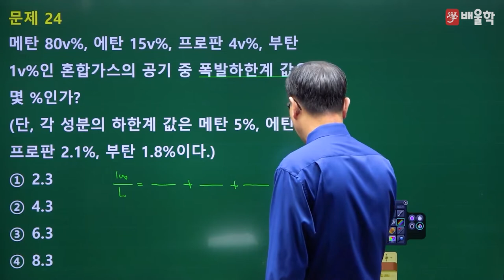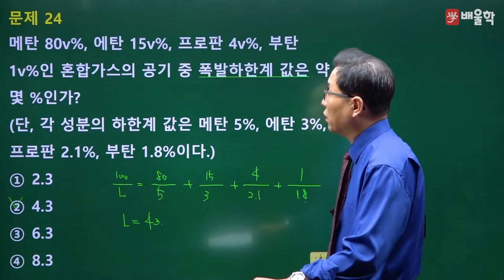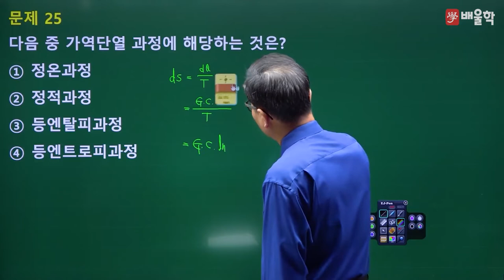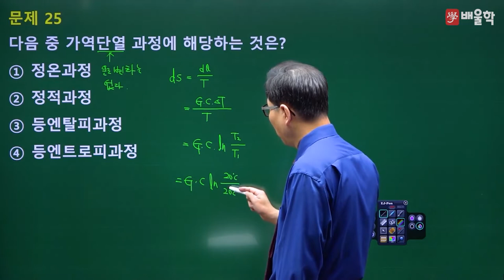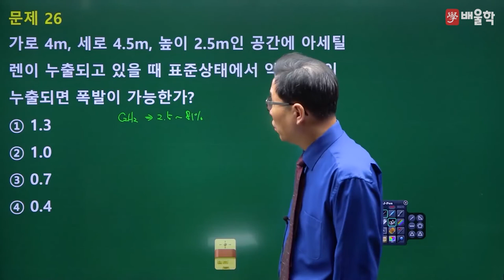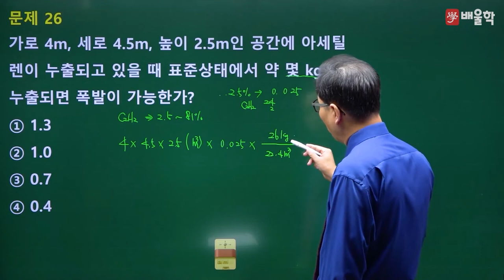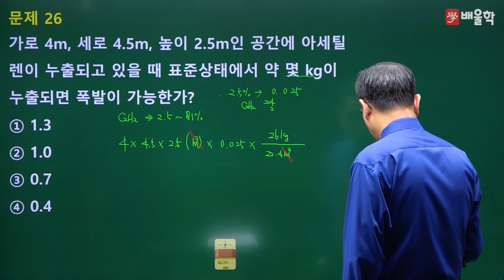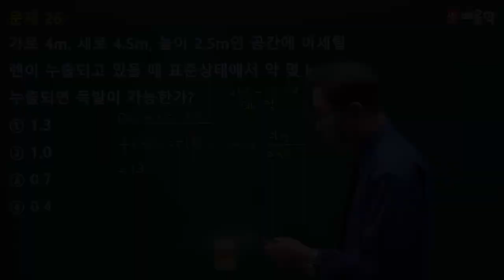[가스기사 필기] 2021년 3회 필기 기출 풀이 4과목 가스안전관리2 - 허판효교수님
30년 강의 경력, 가스의 신[God] 허판효 교수님의
2021년 3회 가스기사 필기 4과목. 가스안전관리 기출문제 해설 강의!